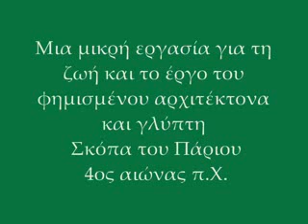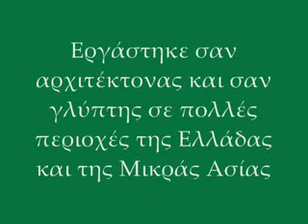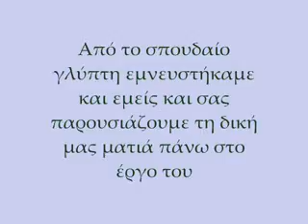psts.gr: «ΣΚΟΠΑΣ Ο ΠΑΡΙΟΣ»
Μία μικρή εργασία για τη ζωή και το έργο του φημισμένου αρχιτέκτονα και γλύπτη Σκόπα του Πάριου 4ος αιώνας π.χ.
Από τους μαθητές του Στ΄1 τμήματος του 2ου Δημοτικού Σχολείου Παροικίας Πάρου, Σχολικό έτος 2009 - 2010.